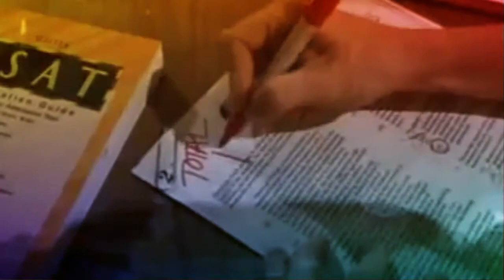Scooby Dooo and Mistery Inc - FANFIC